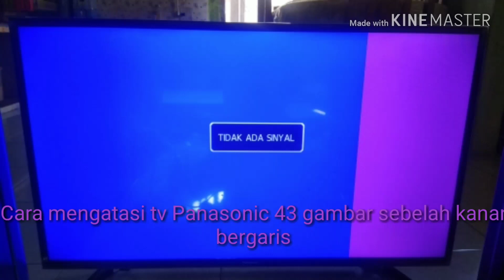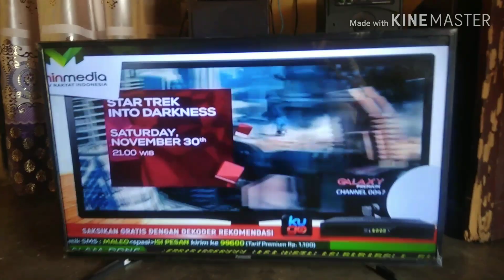TV LED GAMBAR SAMPING BERGARIS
Tutorial cara cepat memperbaiki tv led panasonic tipe Th43D305G, dengan kerusakan gambar sebelah kanan bergaris.